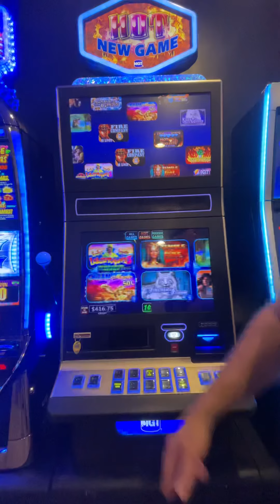IGT G23 (Family 20) Multi Game - SOLD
This machine is for sale and is in mint condition.